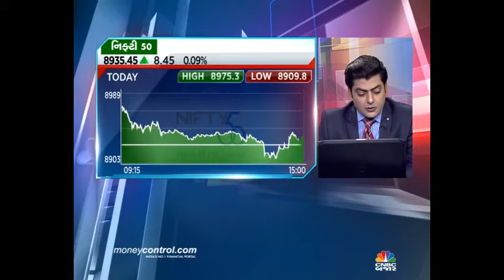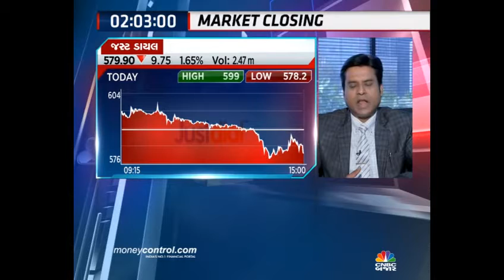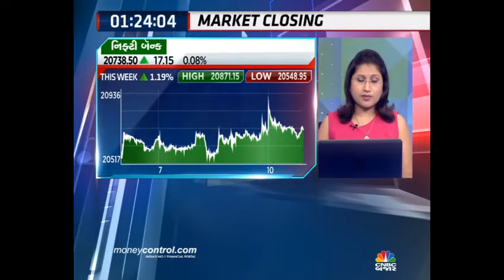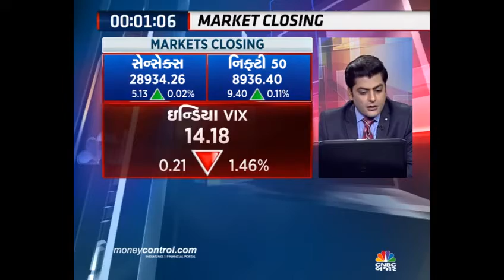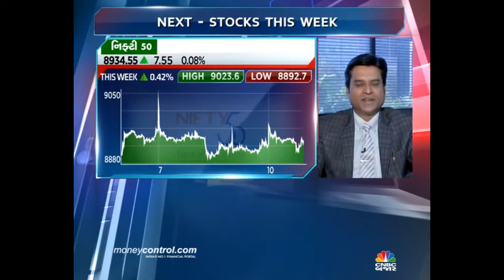Jignesh Mehta,Technical Analyst, Precision Investment Services on CNBC Bajar on 10 March 2017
Jignesh Mehta, Technical Analyst, Precision Investment Services giving his view on Just Dial, Market View, Nifty Call, Disclosure.